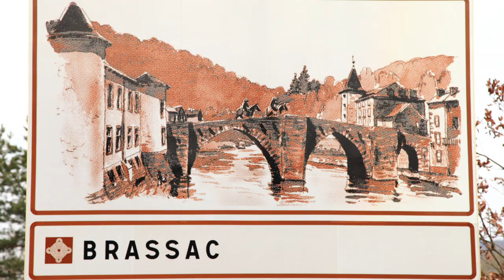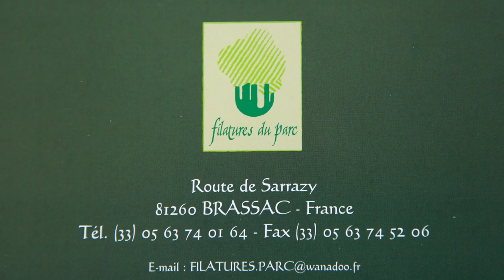Filatures du Parc 01 02 2013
Interview RSE recyclage textile développement durable par C2MTEX Filatures du Parc